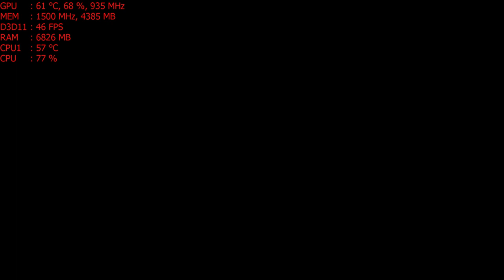Black Ops 4 Very high 1440p ; MSI R9 390 PC gameplay ; AMD FX-6300 OC'd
Cpu: Fx-6300 4.6ghz OC
Ram: 16gb DDR3 1866mhz
Gpu: MSI R9 390 8gb OC
OS: Win10 Pro, Recorded with Crimson Relive
Res: 1440p Very High settings